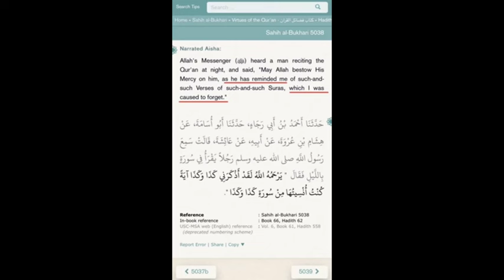The prophet Muhammad peace be upon him forget the Quran | Explained